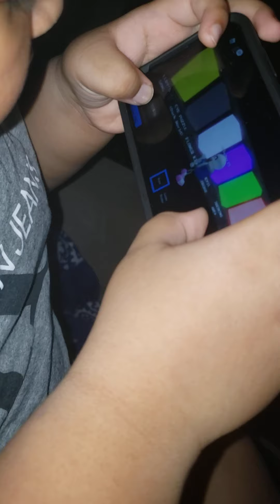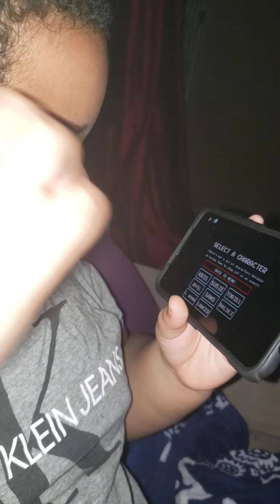Having some Roblux fun!!